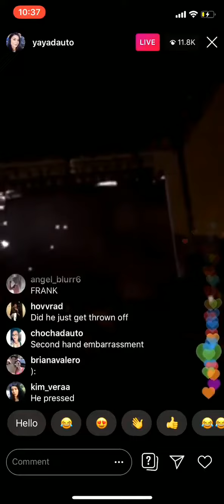Drake got Booed Offstage last night at camp flog